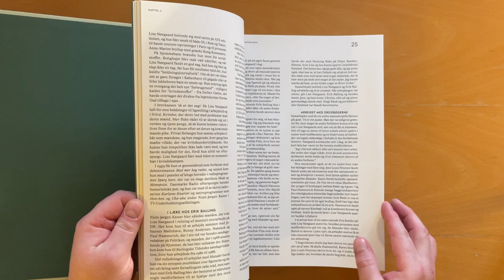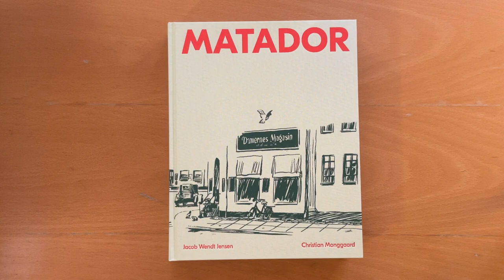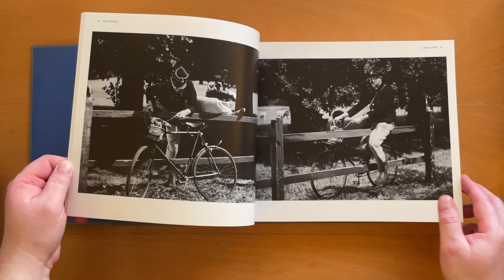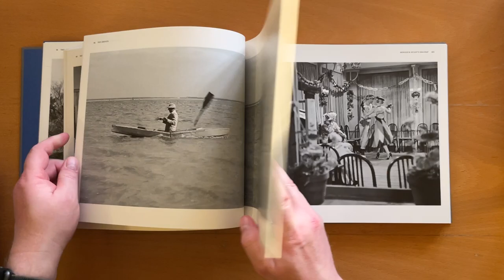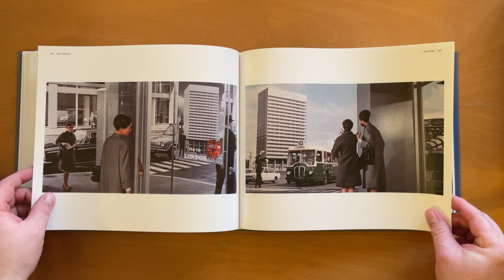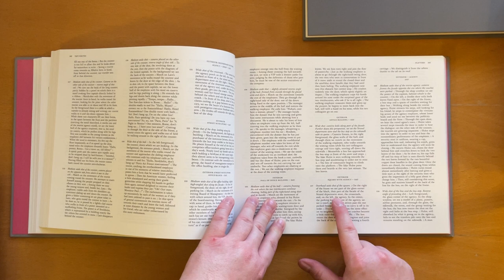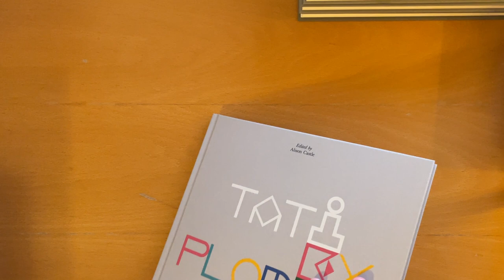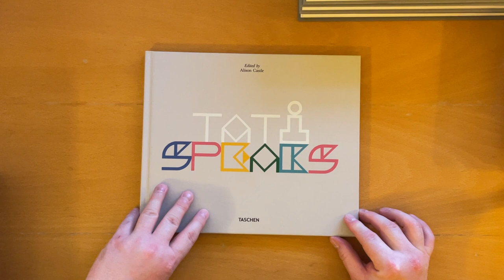Samlerens samling – Tati og Taschen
Det er ingen hemmelighed, at jeg er helt vild med forlaget Taschens ofte monumentale bøger, der er som kunstværker i sig selv. Jeg har en lang række af deres bøger om film og filminstruktører, og i en håndfuld nye videoer vil jeg vise nogle af dem frem og tale om dem. Denne første video handler om den franske humorist og billedmager Jacque Tati og Taschens smukke bog om ham.